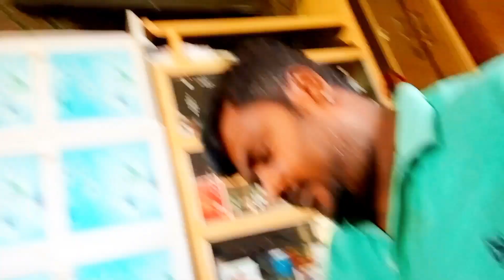বৃষ্টিতে ভেজা সকাল||চারিদিকে শুধু জল আর জল ||খুব মজায় কাটালাম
বৃষ্টির বিয়ের ব্লগ,বৃষ্টি,সকালের বৃষ্টি,জান্নাত বৃষ্টি,বৃষ্টি ভেজা সকাল,বৃষ্টি ভেজা বিকাল,বৃস্টি,mini vlog # বিকেলে খুব বৃষ্টি হল
বৃষ্টিতে পুরো শহর ডুবে গেল